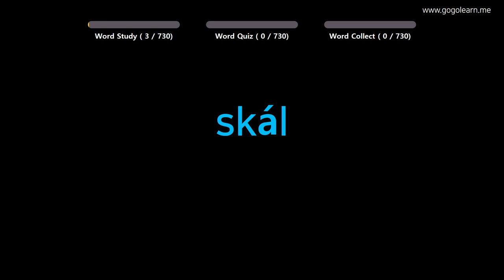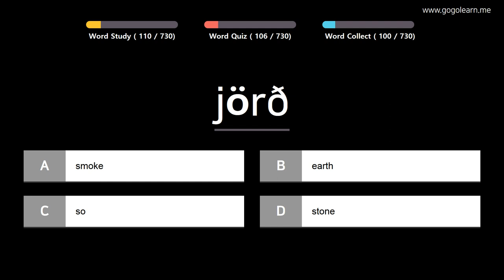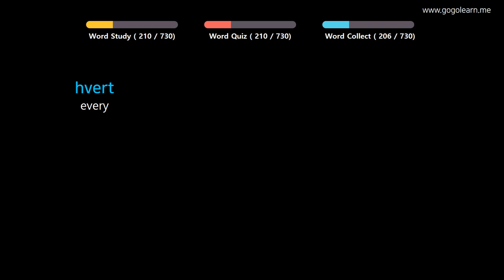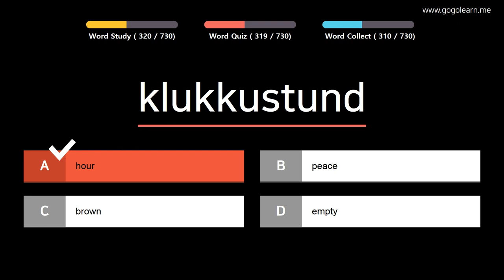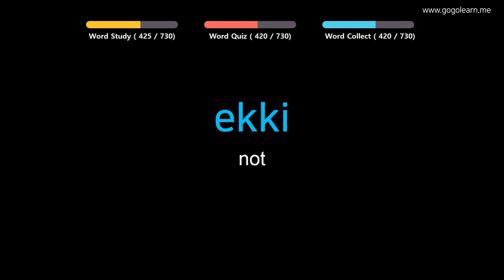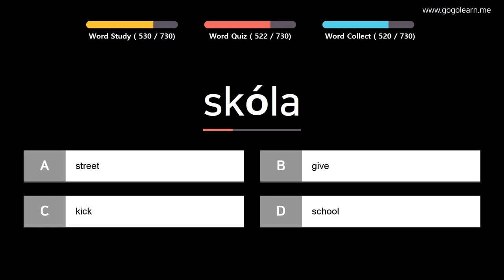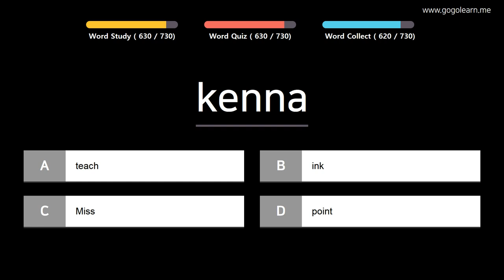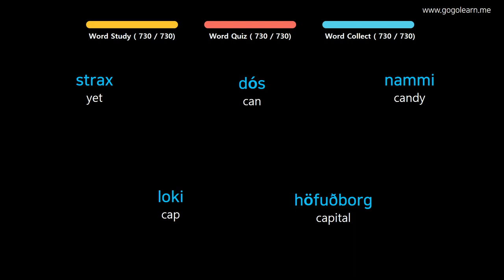Learn Icelandic |Part 2: Icelandic Vocabulary Biginner | Goleaen